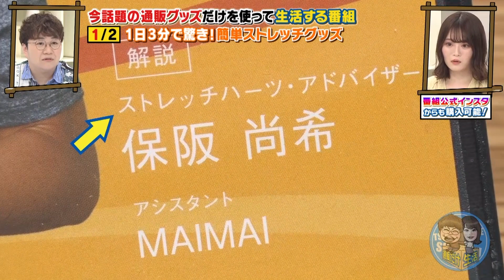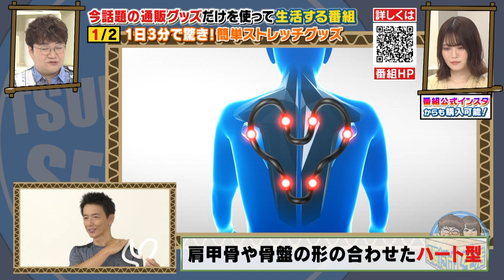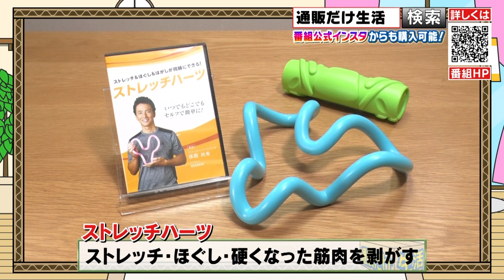【ラランドサーヤ】保阪尚希プロデュース！１日３分でOKの爆売れのストレッチアイテムを使ってみた【通販だけ生活】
近藤春菜＆山崎怜奈（乃木坂４６）がMCをつとめる通販バラエティ番組「通販だけ生活」
ラランドサーヤが保阪尚希プロデュースの爆売れストレッチアイテムを使ってみたが…
衝撃体操で思わぬポーズに！

ストレッチハーツソフト＆ストレッチターボセット　９,８７８円（税込）

「通販だけ生活」毎週木曜深夜１時２６分～（※一部地域を除く）
番組で気になる商品は番組HP＆公式Instagramからも即購入も可能！

見逃し配信はこちら！